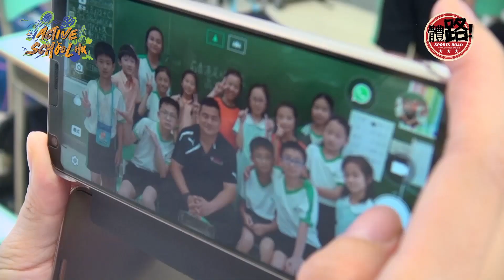動感校園2018📸｜香港青年協會李兆基小學🎒｜受訪運動員：高志超⚽｜體路✖精英運動員慈善基金賽馬會動感校園小記者培訓計劃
動感校園小記者培訓計劃 2018 - 香港青年協會李兆基小學  學生習作
受訪運動員：前香港足球代表 高志超